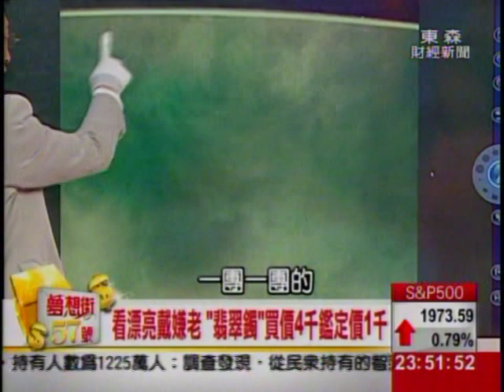夢想街57號 2014.07.18(楊楊得意掏寶趣) 3-3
拚運氣、比眼光..
 "楊楊"得意掏寶趣!

前議員助理楊小姐"廣結善緣"
抵債.周轉.夠義氣當傻子?
 "翡翠項鍊""翡翠飾組"
"翡翠鐲""鑽戒.藍寶"
是否撿到寶?!

精明主婦 楊小姐
 買"寶"當投資!
 "帶翡玉珮""紅珊瑚戒指"
 "紫羅蘭彌勒佛墜"
穩賺不賠猴賽雷?!

◎花輪哥說過：
 「當手鐲出現
"團狀的結晶"和"流紋"
表示裂紋應該快出來了..」
 但究竟要怎麼"看"